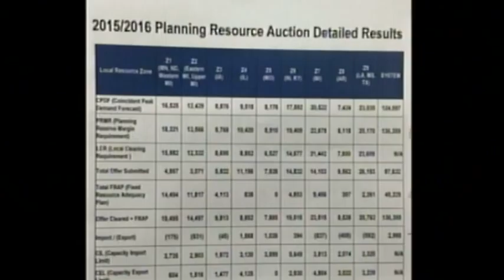Shimkus Questions 2015-16 MISO Resource Auction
Congressmen Shimkus, Bost & Davis also sent a letter to the Federal Energy Regulatory Commission (FERC) in April questioning MISO's planning resource auction that resulted in significantly higher electricity capacity prices for central and southern Illinois.